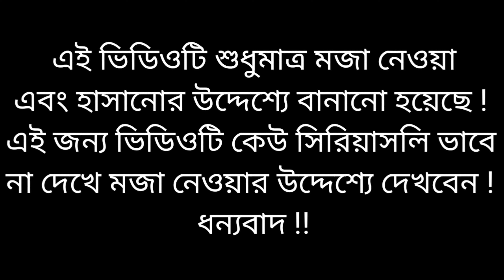Episode - 5 || পড়াবো মালা হাসিনারে || Modi Hasina Funny Song || Modi Hasina Zindabad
👉 গান : পড়াবো মালা হাসিনারে
👉 অভিনয় : মোদি & হাসিনা
👉 কন্ঠ : রমজান খন্দকার
👉 লেখক : রমজান খন্দকার
👉 সুর : ( সংগ্রহ )
👉 অডিও এডিট : রমজান খন্দকার
👉 ভিডিও এডিট : রমজান খন্দকার
👉 প্রযোজনা : রমজান খন্দকার
👉 পরিচালনা : রমজান খন্দকার
👉 লেবেল : Modi Hasina Zindabad

📢Re Upload :
এই চ্যানেলের ফটো, ভিডিও, অডিও অন্য কোন চ্যানেলে আপলোড করা পুরোপুরি নিষিদ্ধ ! ধন্যবাদ !!

🗣️সতর্কবাণী :
এই ভিডিওটিতে যা কিছু দেখানো হয়েছে এবং বলা হয়েছে ! সেগুলো সত্য নয় এবং বাস্তবিকতার সাথে এই ভিডিওর কোন মিল নেই ! এই ভিডিওটি শুধুমাত্র মজা বা হাসানোর উদ্দেশ্য করে বানানো হয়েছে ! এই জন্য ভিডিওটিকে সিরিয়াস ভাবে না দেখে সবাই মজার উদ্দেশ্যে দেখবেন ! ধন্যবাদ !!

©️কপিরাইট :
Picture : Collection
প্রিয় স্যার , আপনাদের অনুমতি ছাড়া আপনাদের চ্যানেল থেকে এই থাম্বেল টি আমরা আমাদের ভিডিও বানানোর জন্য ব্যবহার করা হয়েছে ! আমরা জানি এই কাজটি করা আমাদের জন্য অনেক বড় অপরাধ হয়েছে ! দয়া করে আমাদেরকে ক্ষমা করবেন ! প্রিয় স্যার , আমাদের এই ভিডিওটির যদি কোন কপিরাইট ব্যবস্থা নিতে চান ! দয়া করে - আপনাদের ছোট্ট একটি মতামত আমাদেরকে জানিয়ে দিন ! আমরা অতি তাড়াতাড়ি এই ভিডিওটি ইউটিউব থেকে সরিয়ে নিব ! ধন্যবাদ !!